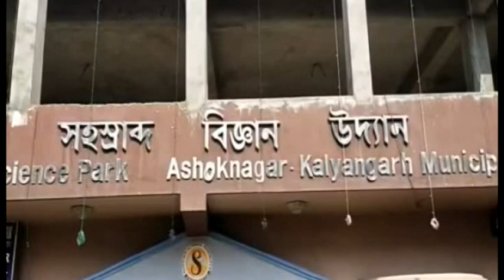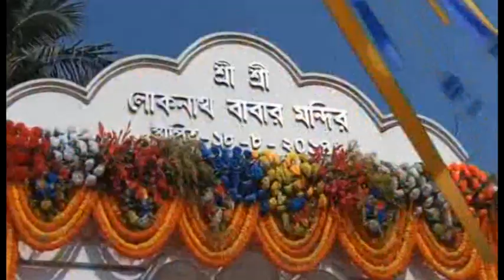শুক্রবারের (01.01.2021) সব খবর